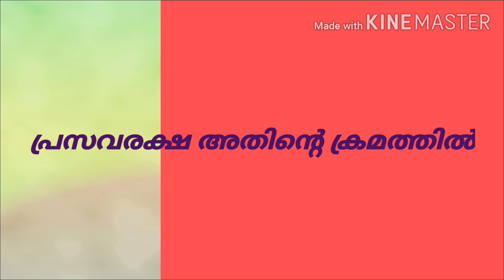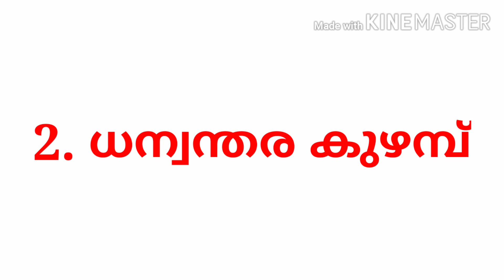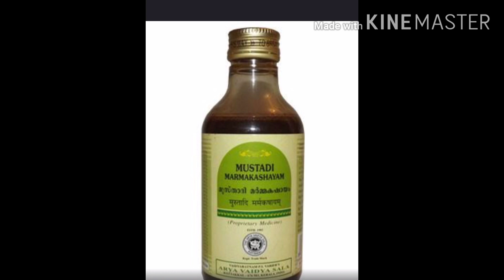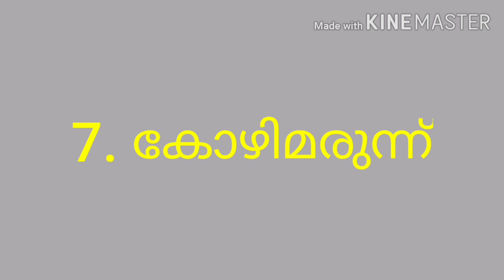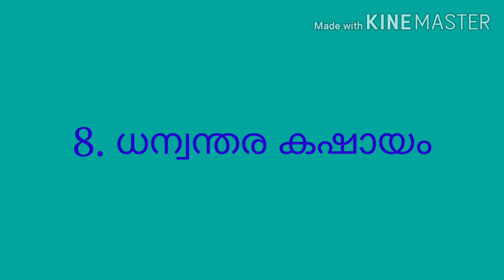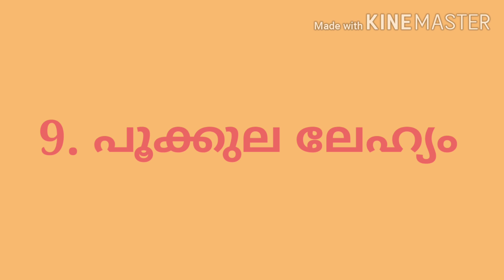ഞാൻ ചെയ്ത പ്രസവരക്ഷയുടെ 10 പ്രധാന കാര്യങ്ങൾ